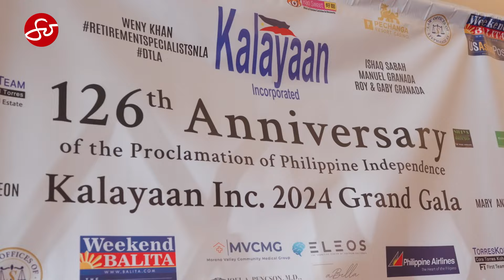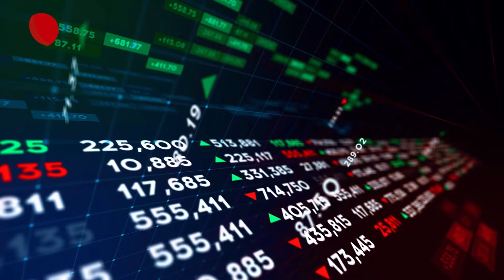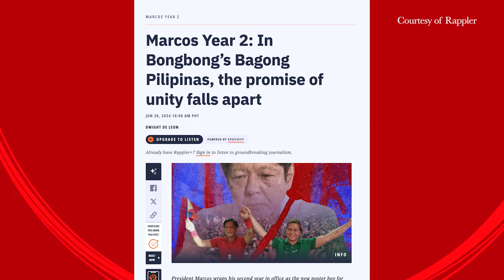Sen. Risa Hontiveros - What is Philippine Independence | So Bold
Join Jannelle as she interviews Honorable Risa Hontiveros, a Senator from the Republic of the Philippines. They discuss the significance of Philippine Independence Day, the difference between independence and freedom, and the progress made since 2019. Discover the challenges faced by Filipinos in political, economic, and socio-cultural realms, and the impact of cultural change on the country's future.

The conversation delves into the current administration, government conflicts and opportunities andchallenges for the country.  This insightful video provides a comprehensive understanding of the ongoing political, social, and economic conditions in the Philippines.

Be sure to catch our second video with the senator for updates on issues surrounding West Philippine Sea, the Quiboloy case, and the Alice Guo situation.